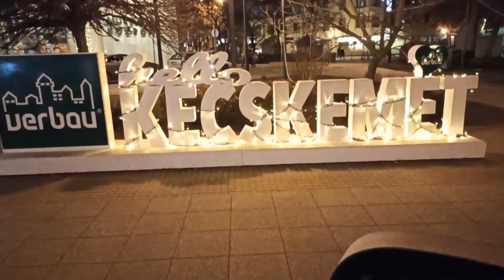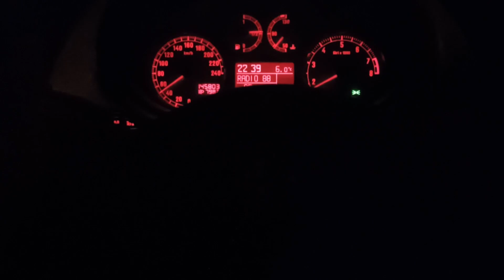ADVENT negyedik hete (2021)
Nagyon megkéstem ezzel a videóval, de karácsonyi terveink eléggé felborultak idén. Semmi komoly, de Anna 2021. december 23-ára lebetegedett. Hála Istennek, egy hét alatt túljutottunk rajta, de először volt ilyesmivel dolgunk és az ijedtség kellően visszavetette a videózási kedvünket. De a lényeg, hogy mindenki jól van és utólag visszatekintve az adventünk és a karácsonyunk kapcsán sem lehet semmi panasz. Hála Istennek! :)